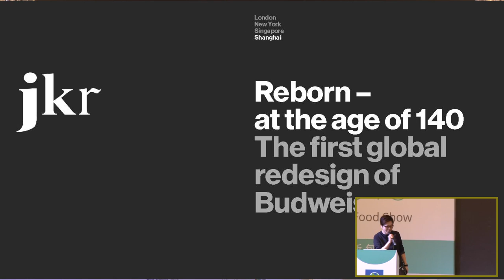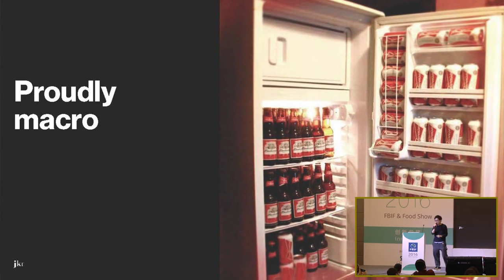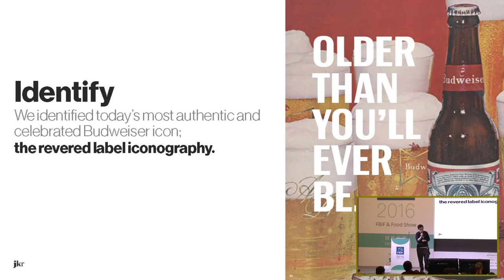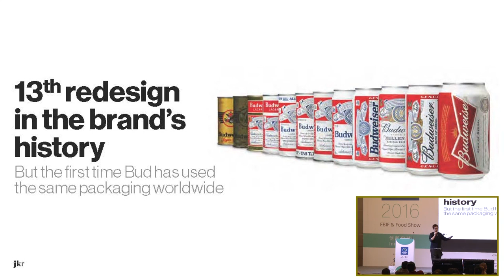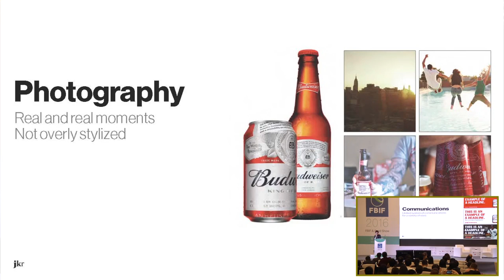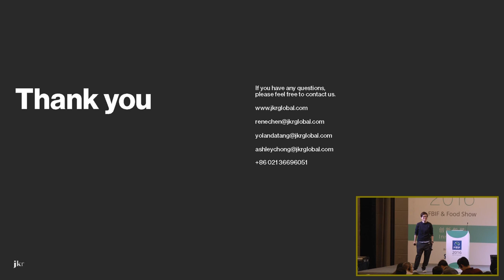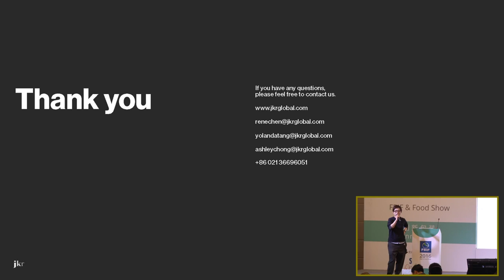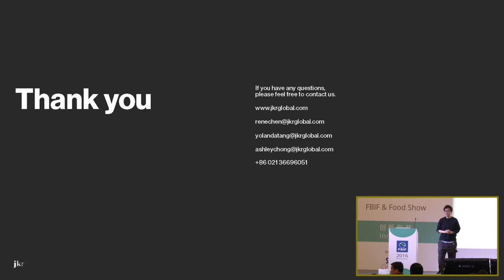FBIF2016 JKR：Reborn At The Age Of 140 The first global redesign of Budweiser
How do you reinvigorate an iconic brand to make today’s generation pay attention? 1 in 7 young consumers didn’t identify with Budweiser, we needed to change that. Budweiser came to us with an opportunity to use a new aluminum bottle format as a catalyst for that change - shake up 138 years of a phenomenal brand.
René Chen，Partner & Managing Director，JKR